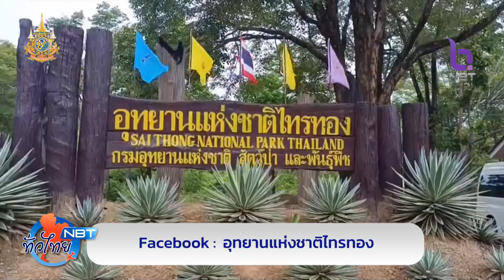จ.ชัยภูมิ ชมดอกกระเจียวบาน ที่อุทยานแห่งชาติไทรทอง NBT ทั่วไทย วันที่ 29 กรกฎาคม 2567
พาไปดูสวยงามของทุ่งดอกกระเจียว ที่อุทยานแห่งชาติไทรทอง จังหวัดชัยภูมิ ช่วงนี้กำลังสวยงาม น่าไปเที่ยว และเป็นเสน่ห์ของการท่องเที่ยวช่วงหน้าฝน